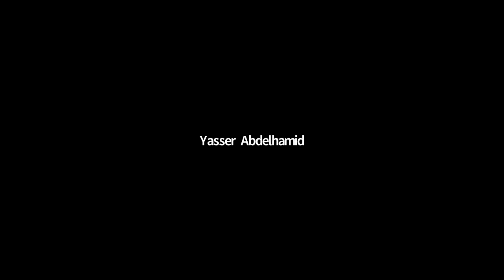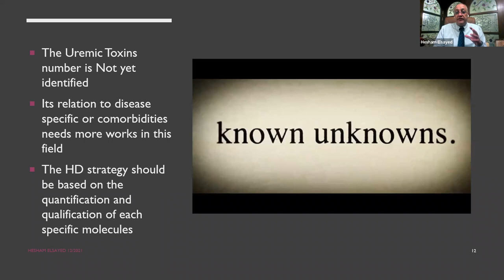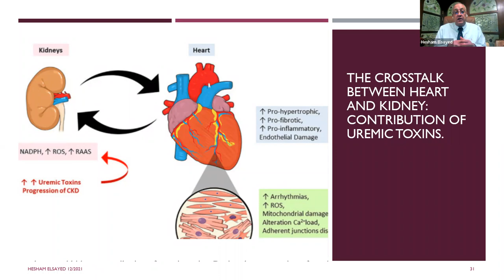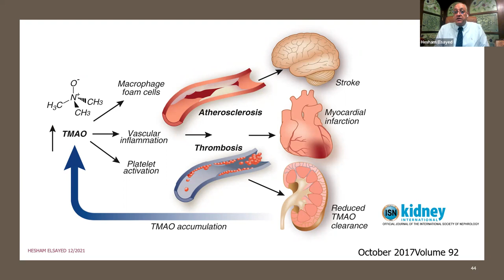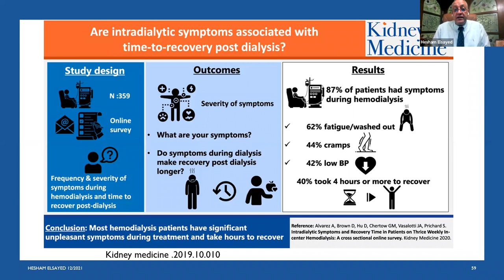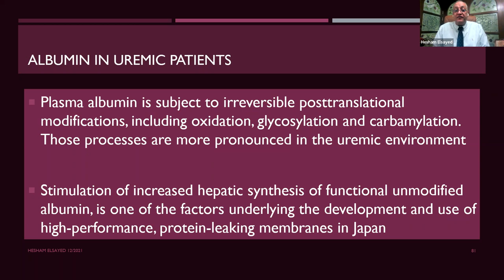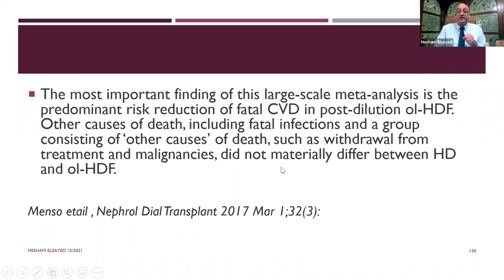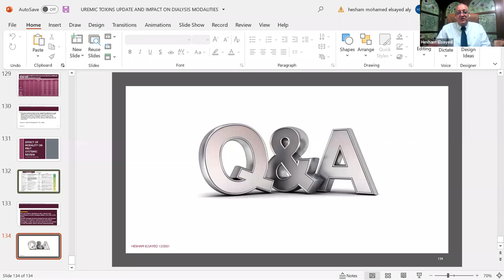Uremic Toxins ,Updates and Impact on Dialysis Modality-Prof Hesham El Sayed